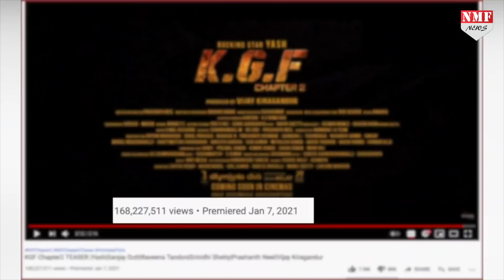KGF 2 से भिड़ना Ayushmann Khurrana को पड़ेगा भारी, ठाकुर तो गियो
साउथ फिल्म स्टार यश की अपकमिंग फिल्म केजीएफ 2 की रिलीज डेट का धांसू ऐलान होने के बाद से ही इस फिल्म का फैंस इंतजार नहीं कर पा रहे हैं. इस फिल्म को मेकर्स 16 जुलाई 2021 को रिलीज करने वाले हैं... मगर इसके साथ ही कन्नड़ सुपरस्टार ने बॉलीवुड फिल्मों को कड़ी चुनौती दे डाली है...